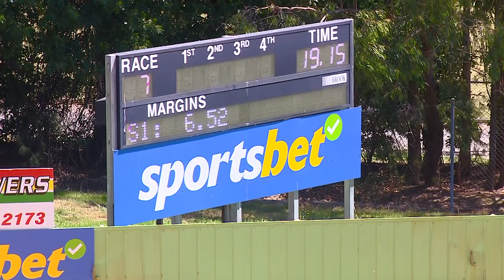HVL SUN 19 FEB 23 R7